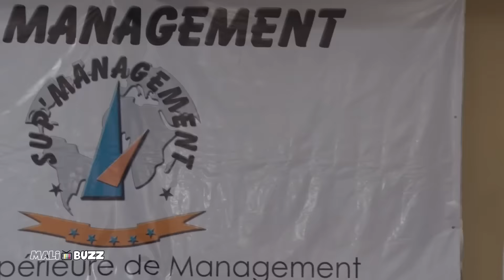Prestation de PETIT GUIMBA au Gala 2015 de Sup'Management